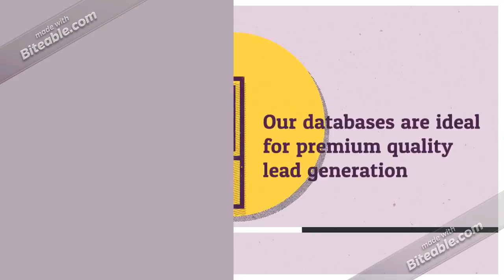South America CEO Email List Providers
Are you looking to expand your global reach to Chief Executive Officers and C-Level Business Executives in South America?

If you think, investing in the South America region would change your fortune, tune to our South America email lists. Access to Mail Prospects’ business executives list and get your demands customized at affordable pricing. We assure you of quality data, providing a boost to your business denominations.

Global B2B Contacts will connect you to the Chief Executive Officers of major companies and top organizations across South America. To be a competent South America CEO's, you should know what the expectations of the company, your industry, your clients and the general public.

Organizations worldwide have different titles for CEO's. A CEO may be addressed as the managing director, president, and executive. The role of the CEO may vary from one company to the other depending on the size of the company. In smaller companies, the CEO has a more proactive role where he is the business decision maker. In larger companies the CEO deals with bigger company strategies that impact the overall growth of the company. If you have worked on campaigns designed for key decision makers, our verified and up-to-date mailing list of CEO's in South America is certain to give your campaigns an edge.

Our Database provides complete access to international companies, industries CEO email lists & mailing address database.

When you compare the email lists from other suppliers to those here at Special Databases, you’ll see that there’s no comparison. Here you’ll get fresh, accurate business lists that help you achieve high levels of success. Throw in some great customer service and you’ll be able to rely on Special Databases to be there for you when you need some extra assistance. You’ll not only be using these lists for a long time, you’ll be recommending them to your colleagues.

If you are ready to target the South America marketplace, then you are ready to buy this Global B2B Contacts' chief executive officer's email database.

Our key professionals' mailing list is ideal for email marketing, direct marketing and telemarketing campaigns.

Our databases are ideal for premium quality lead generation and guaranteed higher ROI. Stay ahead of the competition and take business to a whole new level by trusting a reliable brand like